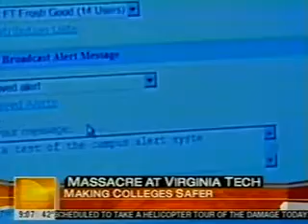TODAY Show discusses campus safety and e2Campus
In the wake of the tragedy at Virginia Tech, the Today Show discusses the Cleary Act,  campus notification and notification systems like e2Campus, which provides text message alerts to colleges and universities.